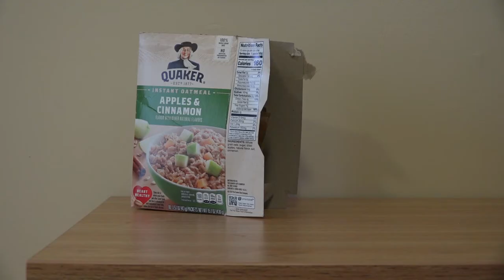Oatmeal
short film by Joshua Grossman